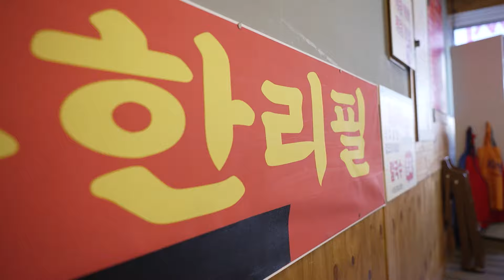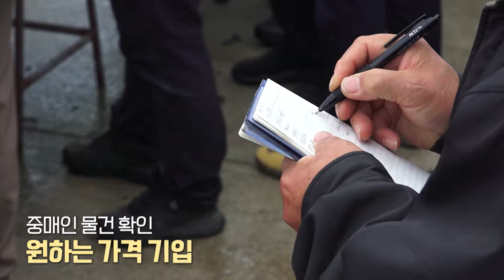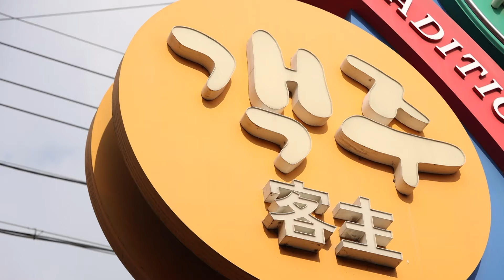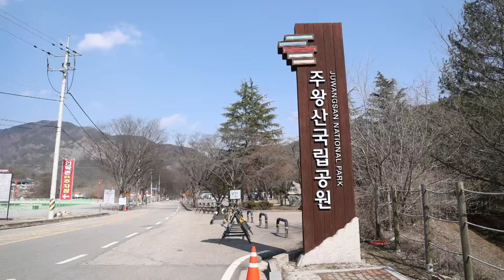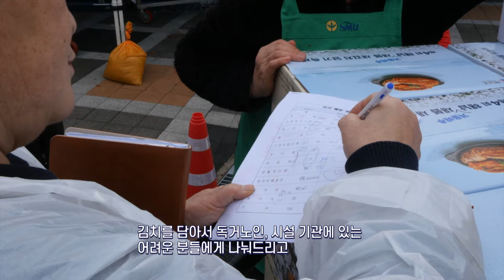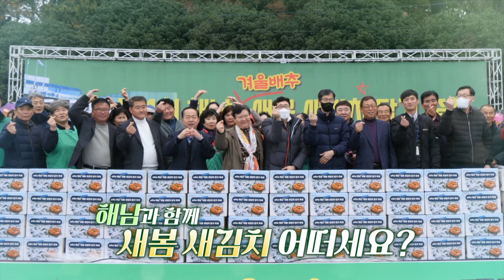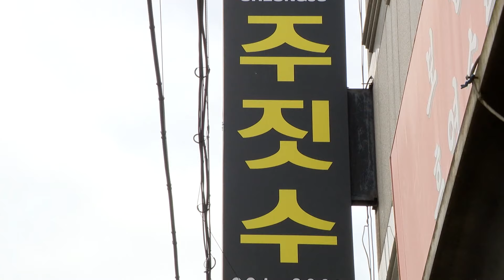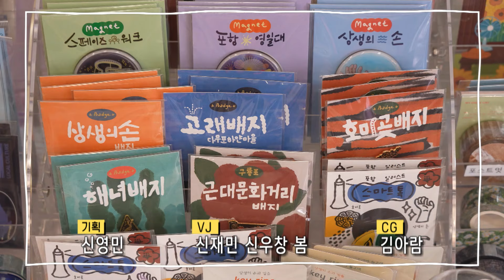🌱새봄에는 새김치를❣│전국시대 240327 방송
00:00 대전-봄나들이 하고, 낙지보쌈 먹고

09:59 전주-퇴근길 소울푸드 김양식업자 최광섭

18:41 안동-교통비 제로 뚜벅이 여행

26:50 목포-해남 새봄 새김치 축제

35:02 충북-우당탕탕 취매생활 주짓수